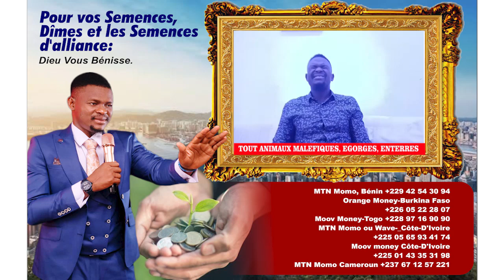NOUS ÉGORGEONS ET ENTRERONS TOUS LES ANIMAUX MALEFIQUES // Apôtre Jeremiah NAHOUM et Edith PRAISE